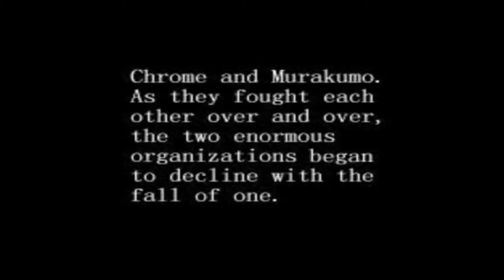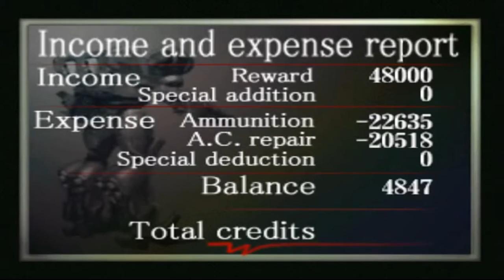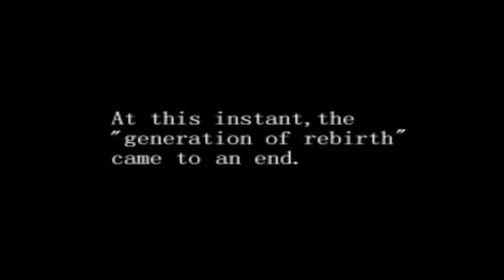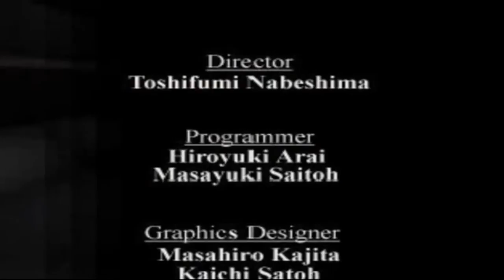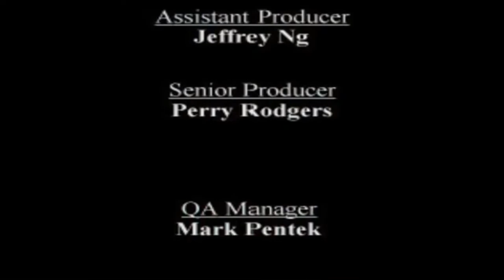Armored Core gameplay part 4 (8 missions)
In the presumably distant future, the vast majority of Earth's population is wiped out by a cataclysmic war known as the Great Destruction. The harsh conditions that result force the few remaining survivors to live underground for fifty years, during which time corporations come to power. The two largest corporations, Chrome and Murakumo Millennium, constantly battle each other for supremacy, causing significant strife among the populace. However, the competition provides endless opportunities for the Ravens, mercenaries who exist independently of the corporations. You, the protagonist, pilot an armored core (AC), which is a giant mecha robot.

Mission: Stop Gas Exposure
Requester: Raven's Nest
Advance: 20000 C
Upon success: 25000 C
- Income and expence report:
Total credits: 84323

Mission: Destroy Space Catapult
Requester: Chrome
Advance: 0 C
Upon success: 35000 C
Total credits: 76687

Mission: Destroy Intruder
Requester: Earth Environment Reclamation Committee
Advance: 12000 C
Upon success: 30000 C
Total credits: 113179
+ hidden part (flamethrower)

Mission: Retake Air Cleaner
Requester: Murakumo Millennium
Advance: 0 C
Upon success: 46000 C
Total credits: 76645
+ hidden part (dual missile)

Mission: Chrome Uprising
Requester: Murakumo Millennium
Advance: 20000 C
Upon success: 28000 C
Total credits: 108208

Mission: Mop Up Chrome Remnats
Requester: Murakumo Millennium
Advance:  0 C
Upon success: 50000 C
Total credits: 148267

Requester: Raven's Nest
Advance:  0 C
Upon success: 48000 C
Total credits: 153114

Mission: Destroy Floating Mines
Requester: Ravens' Nest
Advance: 0 C
Total credits: 153114